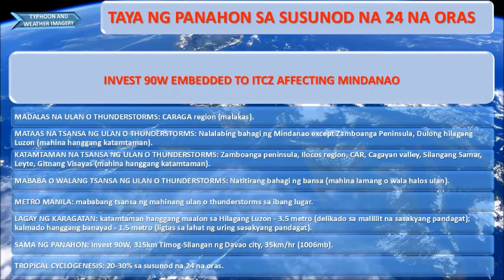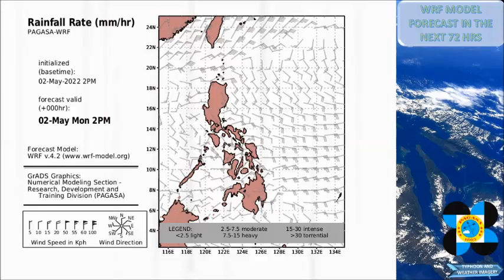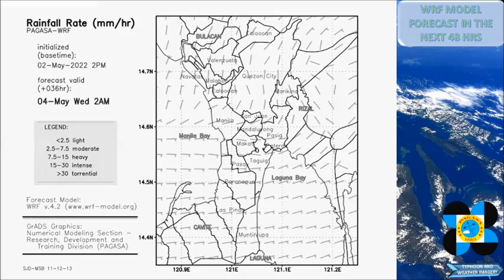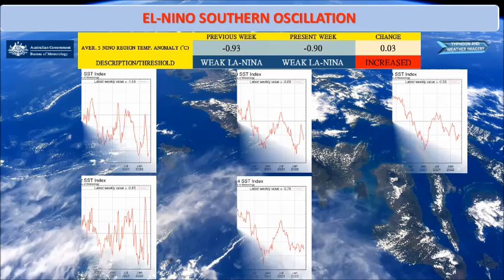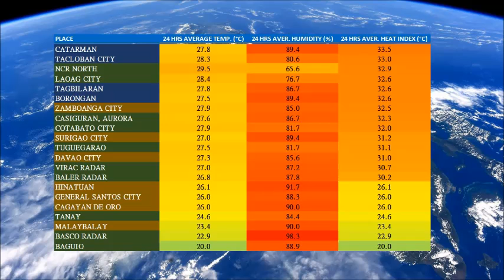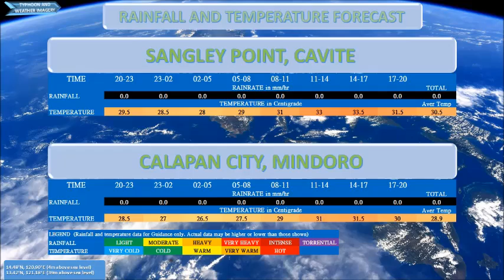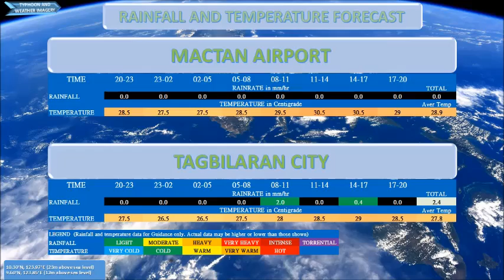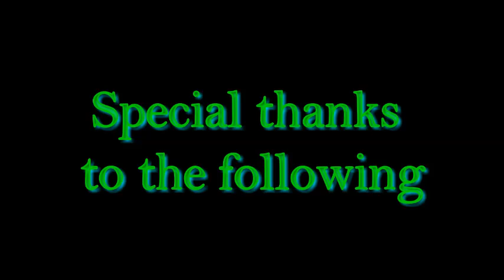05032022 12AM WEATHER FORECAST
⚠ BULLETIN
MAY 03, 2022 12AM

SYNOPSIS:  INVEST 90W EMBEDDED TO ITCZ AFFECTING MINDANAO.
MADALAS NA ULAN O THUNDERSTORMS: CARAGA region (malakas).
MATAAS NA TSANSA NG ULAN O THUNDERSTORMS: Nalalabing bahagi ng Mindanao except Zamboanga Peninsula, Dulong hilagang Luzon (mahina hanggang katamtaman).
KATAMTAMAN NA TSANSA NG ULAN O THUNDERSTORMS: Zamboanga peninsula, Ilocos region, CAR, Cagayan valley, Silangang Samar, Leyte, Gitnang Visayas (mahina hanggang katamtaman).
MABABA O WALANG TSANSA NG ULAN O THUNDERSTORMS: Natitirang bahagi ng bansa (mahina lamang o wala halos ulan).
METRO MANILA: mababang tsansa ng mahinang ulan o thunderstorms sa ibang lugar.
LAGAY NG KARAGATAN: katamtaman hanggang maalon sa Hilagang Luzon - 3.5 metro (delikado sa maliliit na sasakyang pandagat); kalmado hanggang banayad - 1.5 metro (ligtas sa lahat ng uring sasakyang pandagat).
SAMA NG PANAHON: Invest 90W, 315km Timog-Silangan ng Davao city, 35km/hr (1006mb).
TROPICAL CYCLOGENESIS: 20-30% sa susunod na 24 na oras.

FREQUENT RAIN OR THUNDERSTORMS: CARAGA region (heavy).
HIGH CHANCE OF RAIN OR THUNDERSTORMS: Rest of Mindanao except Zamboanga Peninsula, Extreme Northern Luzon (light to moderate).
MODERATE CHANCE OF RAIN OR THUNDERSTORMS: Zamboanga peninsula, Ilocos region, CAR, Cagayan valley, Eastern Samar, Leyte, Central Visayas (light to moderate).
LOW OR NO CHANCE OF RAIN OR THUNDERSTORMS: Rest of the country (only light or almost no rain).
METRO MANILA: low chance of light rain or thunderstorms elsewhere.
OCEAN CONDITION: moderate to rough in Northern Luzon - 3.5 meters (dangerous for small vessels); calm to gentle - 1.5 meters (safe on all types of vessels).
WEATHER DISTURBANCE: Invest 90W, 315km Southeast of Davao city, 35km/hr (1006mb).
TROPICAL CYCLOGENESIS: 20-30% over the next 24 hours.